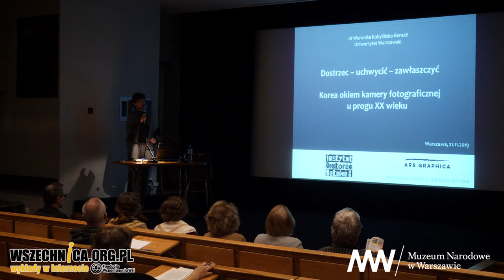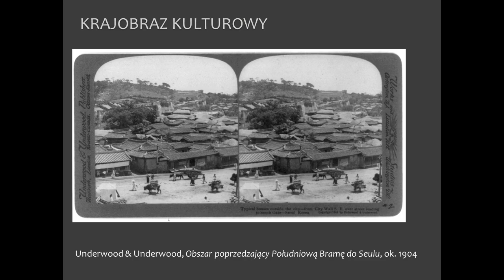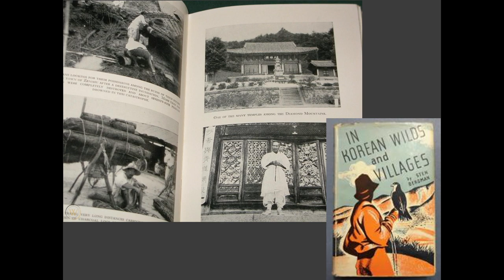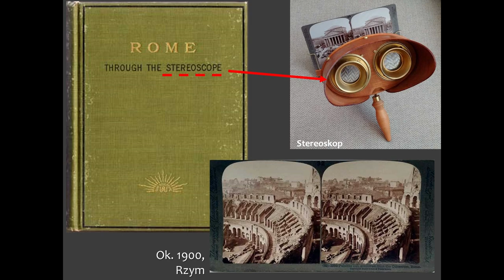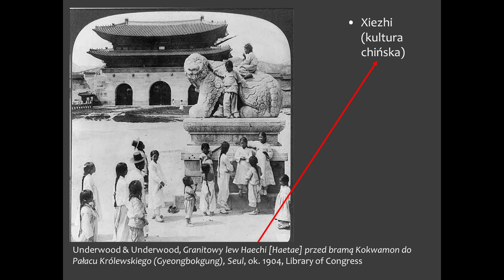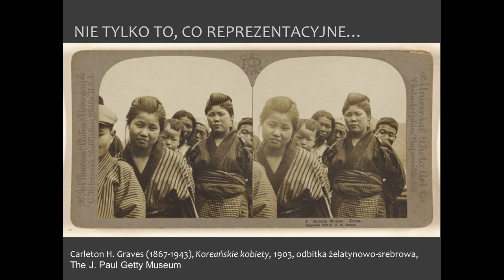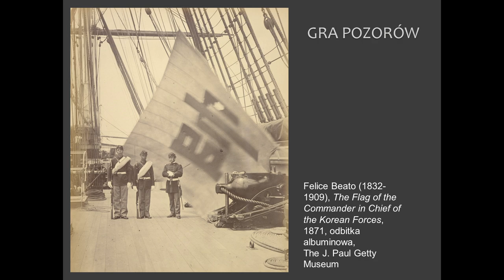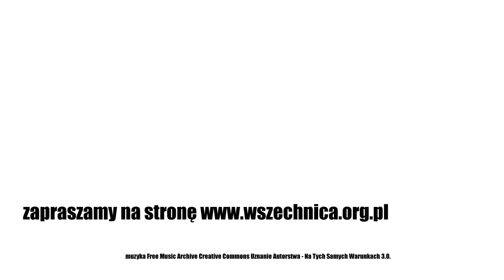Dostrzec - uchwycić - zawłaszczyć. Korea okiem kamery fotograficznej u progu XXw - Kobylińska-Bunsch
Wykład Weroniki Kobylińskiej-Bunsch, Muzeum Narodowe w Warszawie, 21 listopada 2019 [0h43min]

Fotografie z Korei z końca XIX i początku XX wieku pokazują architekturę i życie na na Półwyspie Koreańskim. Mówią one jednak nie tylko o dziedzictwie kulturowym, ale też o wykonujących je autorach. Ich kompozycje są świadectwem ich wyobrażeń o rzeczywistości widzianej okiem aparatu, bądź wyrazem doraźnych celów, dla których zlecali oni wykonanie zdjęć. Bohaterowie fotografii ulegają tytułowemu zawłaszczeniu. Dr Weronika Kobylińska-Bunsch podczas wykładu towarzyszącego wystawie „Splendor i finezja. Duch i materia w sztuce Korei” w Muzeum Narodowym w Warszawie opowiedziała o zdjęciach, ich autorach oraz tle społeczno-politycznym, jakie towarzyszyło ich powstaniu.

Choć zasadnicza część wystąpienia poświęcona była fotografiom z Korei, wstęp do wykładu prelegentka wykorzystała na opowiedzenie słuchaczom o narodzinach fotografii w Europie. W tej części dr Kobylińska-Bunsch mówiła również jak fotografia zrewolucjonizowała podejście do dziedzictwa kulturowego ludzkości.

Louis Jacques Daguerre zaprezentował swój wynalazek w 1839 roku. Opracowana przez Francuza technika była jeszcze dalece niedoskonała. Obraz utrwalany był na metalowych płytkach, zwanych dagerotypami. W zależności od kąta patrzenia, widz oglądał go jako pozytyw lub negatyw. Obrazy były nieostre i pełne niedoskonałości. Ze względu na bardzo długi czas naświetlania, technika nie nadawała się do fotografowania ludzi. Mimo to, powszechne było przekonanie, ze nowe medium w niespotykany dotąd sposób oddaje rzeczywistość. Cytowany przez prelegentkę Samuel Morse, słynny amerykański wynalazca, pisał o dagerotypach: „Znakomita ich drobiazgowość jest nie do pomyślenia. Żaden obraz ani rycina nigdy nie zbliżyły się do tego efektu”. Nowy wynalazek wkrótce wykorzystali m.in. archeolodzy, którzy dokumentowali dzięki niemu swoje ekspedycje.

Dr Kobylińskiej-Bunsh główną cześć wystąpienia osadziła w czasach, kiedy fotografia była już na tyle rozwiniętą techniką, że pozwalała na uwiecznianie wizerunków ludzi. Jego przedmiotem były zdjęcia z Korei, których autorami byli fotografowie z Europy i Stanów Zjednoczonych.

Większość omawianych fotografii została wykonana na przełomie XIX i XX wieku. Z tego okresu pochodzi największa część zbiorów, które zachowały się we współczesnych muzeach i galeriach. Jednak pierwszym Europejczykiem, jakiego dorobek szerzej omówiła prelegentka, był Szwed Sten Bergman. Fotografie z Korei, jakie wykonał w latach 1936-37, znajdują się w zbiorach Etnografiskamuseet w Sztokholmie. Zaprezentowane przez prelegentkę zdjęcia Bergmana pokazują pojedyncze typy ludzkie, których wygląd sygnalizuje ich zawód i pozycję społeczną. Dr Kobylińska-Bunsch zwróciła uwagę, że autor aranżował kompozycję w taki sposób, aby odpowiadała jego wyobrażeniu o rzeczywistości.

Prelegentka zwróciła również uwagę na japońskie pocztówki, które ukazywały ziemie koreańskie po aneksji przez Japonię w 1910 roku. Są one opisane po japońsku i angielsku. Stanowią świadectwo czasu, kiedy Koreańczyków zmuszano do przyjmowania japońskiego nazewnictwa. Angielskie teksty pokazują jednak, że komunikat o japońskiej dominacji okupanci kierowali również do zagranicznego odbiorcy.

Na początku XX w. bardzo popularna była była stereografia. Odbiorcy fotografii stereoskopowej mieli wrażenie, że oglądany przez nich obraz jest trójwymiarowy. Stereografie można było oglądać w domu przy użyciu specjalnego aparatu, bądź podziwiać w fotoplastykonach. Zdjęcia z Korei miały zaspokoić ciekawość zachodniego odbiorcy. Fotografie takie powstały m.in. na zlecenie amerykańskich potentatów w tej dziedzinie – firm Underwood & Underwood i Keystone View Co. Zwracają uwagę ich charakterystyczne tytuły, np. „Przemysł w Korei – skład drewna. Siła robocza jest tańsza niż tartak”. Dr Kobylińska-Bunsch zwróciła uwagę, że podmiot takich zdjęć jest zbiorowy, nie indywidualny, i miał na celu ukazanie jakiegoś społecznego problemu. Z drugiej strony, fotografie takich autorów jak Carleton H. Graves pokazywały uśmiechniętych biedaków. Odbiorca nie chciał bowiem płacić za oglądanie smutku.

Dr Weronika Kobylińska-Bunsch - jest pracownikiem Instytutu Historii Sztuki UW, zajmuje się m.in. historią fotografii i związkami fotografii i innymi dziedzinami sztuki